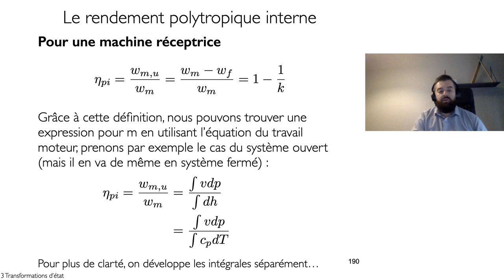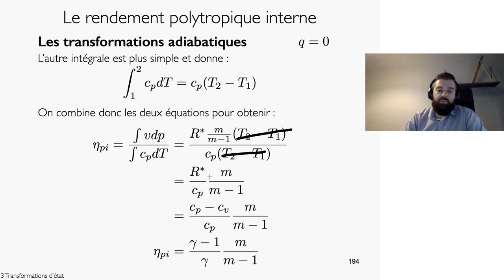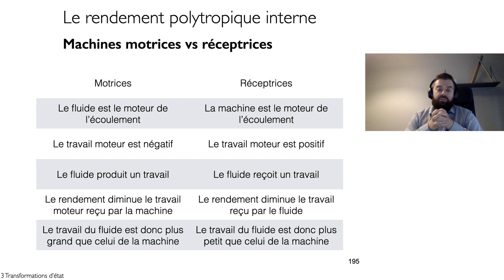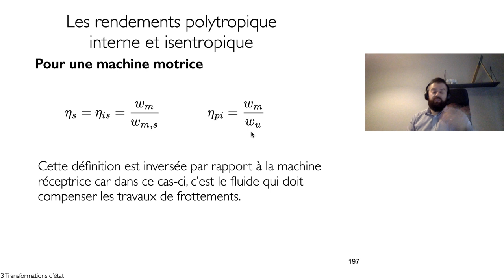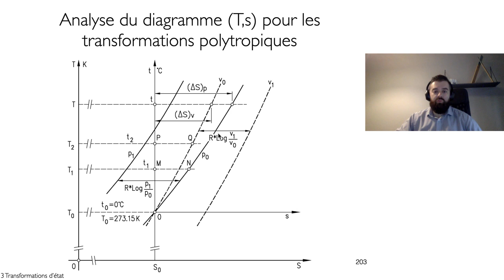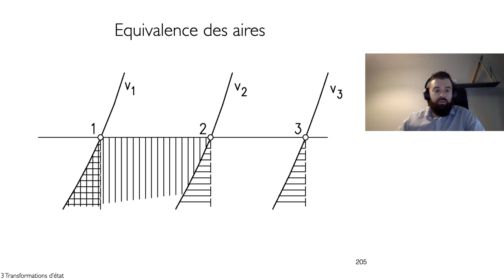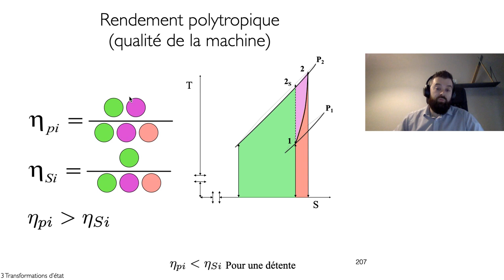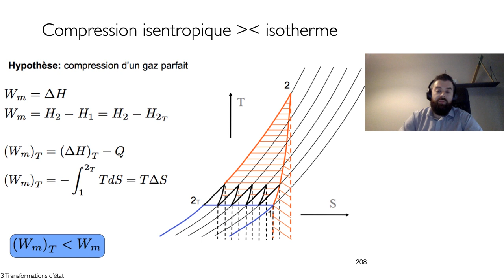Voyons maintenant comment déterminer la relation entre exposant et rendement polytropiques